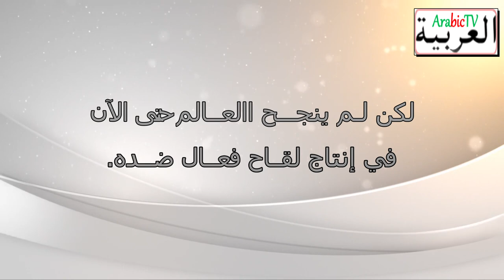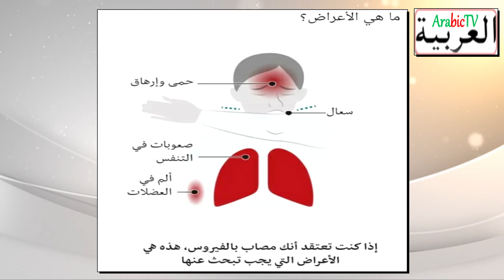طرق الحماية العلمية من الفيروس كورونا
طرق الحماية من فيروس كورونا

كيفية الحماية من فيروس كورونا
كيفية الوقاية من فيروس كورونا في المدارس